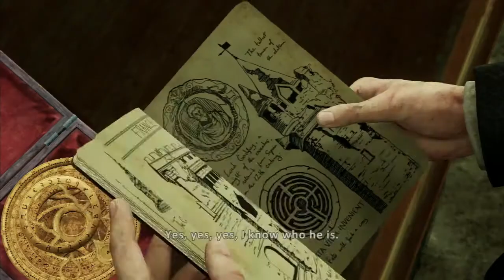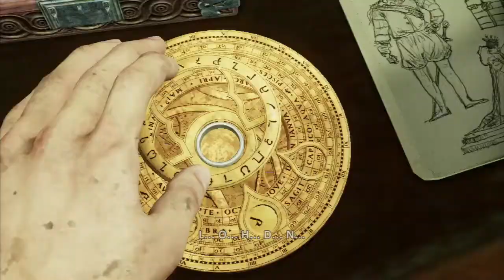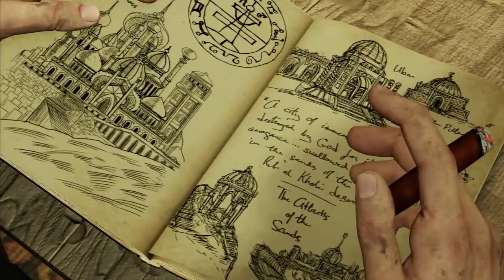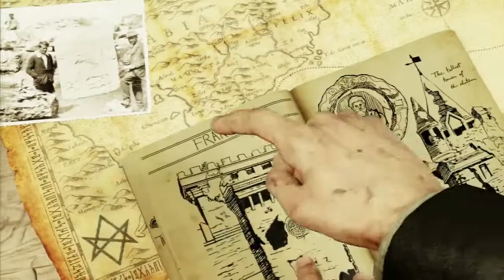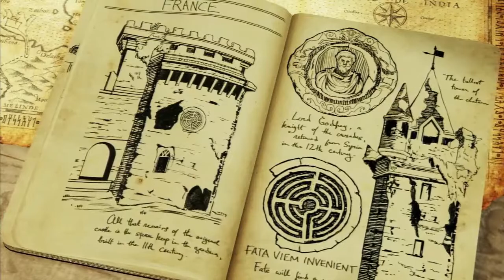Uncharted 3 Walk Through With TJG (Dre) - Part 3